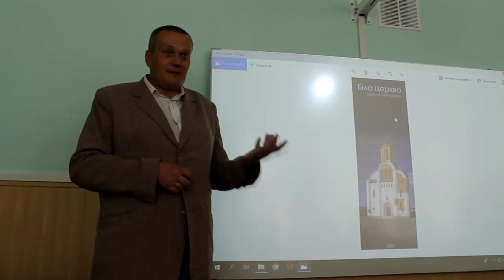Чарнецький знищив 14000 ставищан ⚔ «Коли Ставище було містечком» В. Перерва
Витяги з виступу історика Володимира Перерви під час презентації історичного нарису «Коли Ставище було містечком» (2019).

У контексті назви відео йдеться про 13-тижневу облогу Ставища 1664 року військами під командуванням Стефана Чарнецького та цілковите знищення містечка за наказом Чарнецького у січні 1665 року.